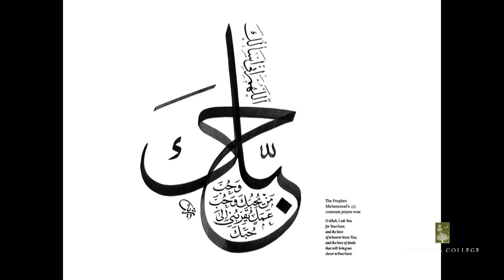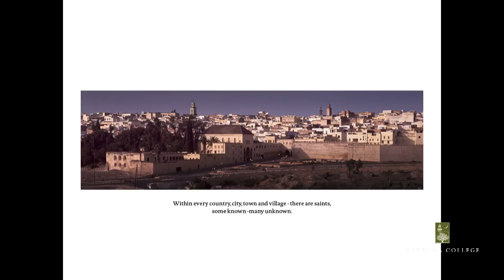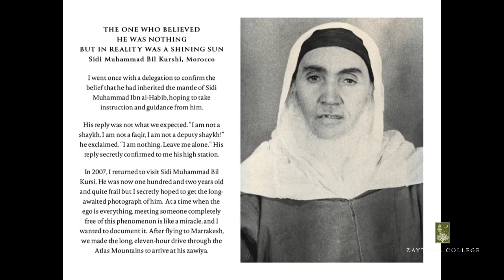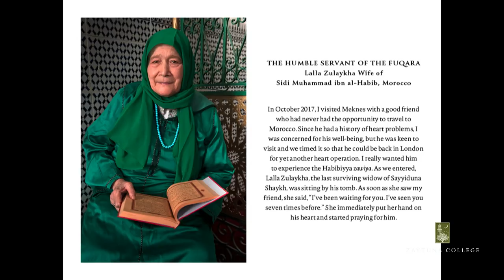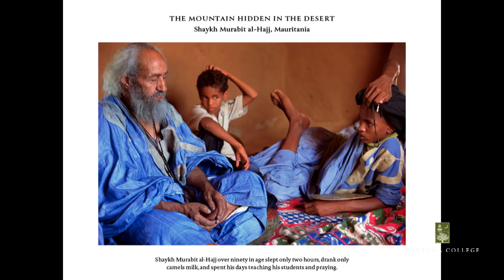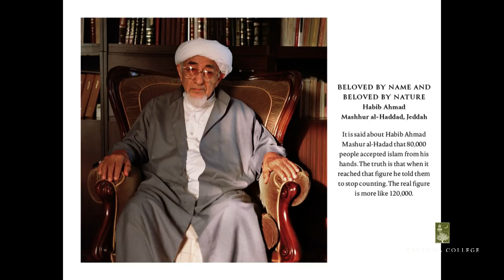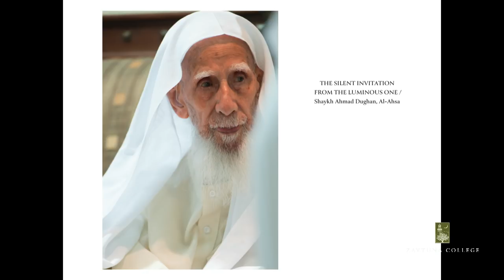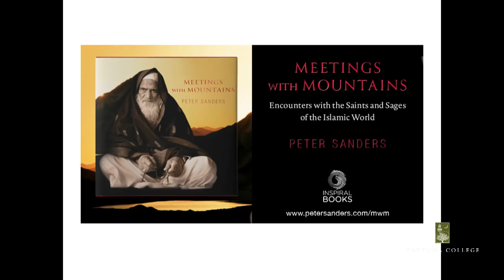Michael Sugich & Peter Sanders: Readings from Hearts Turn and Meetings with Mountains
The Zaytuna College bookstore presents a special event with acclaimed British photographer Peter Sanders who discusses and presents 50 years of his work in a visual presentation of his new book, Meetings with Mountains, and author Michael Sugich who offers a reading from his new book, Hearts Turn: Sinners, Seekers, Saints & the Road to Redemption. Moderated by Ustadh Feraidoon Mojadedi.

Zaytuna College